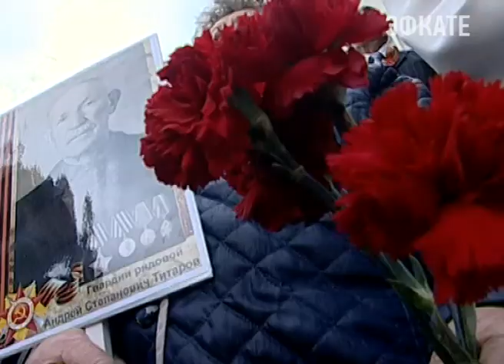На Театральной площади в Краснодаре в честь годовщины Победы состоялся парад. Новости Эфкате Сочи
Участие в нем приняли больше двух тысяч военнослужащих. Но открывали праздничный парад сами участники и ветераны Великой Отечественной.

Закулисье краснодарского парада — живая аллея славы. В прошедших войну «полуторках» и ЗИСах герои Великой Отечественной как 72 года назад сидят с осанкой победителей. Они готовятся возглавить торжественное прохождение войск на главной площади Краснодара. У каждого за спиной своя история Победы.

Сочи. Новости.
Телеканал Эфкате.